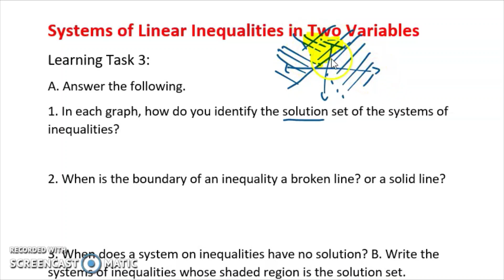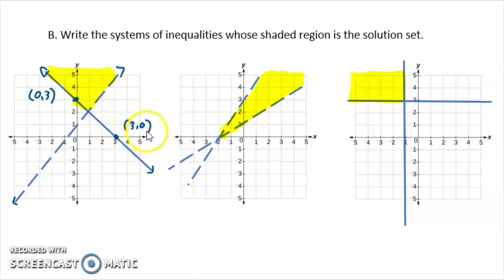WRITING SYSTEMS OF INEQUALITIES| WEEK 2 TASK 3 PART 4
Systems of Linear Inequalities in Two Variables
WRITING SYSTEMS OF INEQUALITIES
A. Answer the following.
1. In a given graph, how do you identify the solution set of the systems of
inequalities?
2. When is the boundary of an inequality a broken line? or a solid line?
3. When does a systems on inequalities have no solution?
B. Write the systems of inequalities whose shaded region is the solution set

Happy Learning!